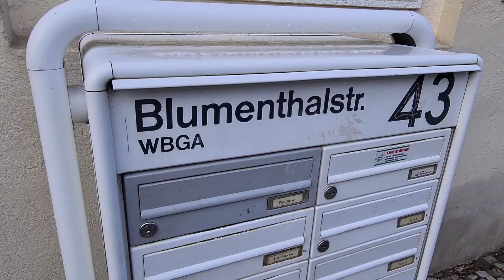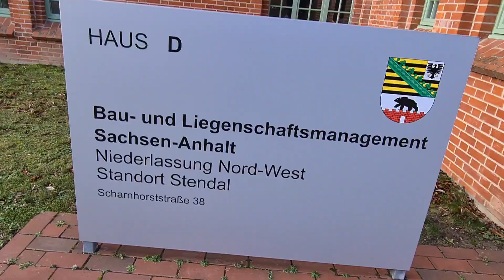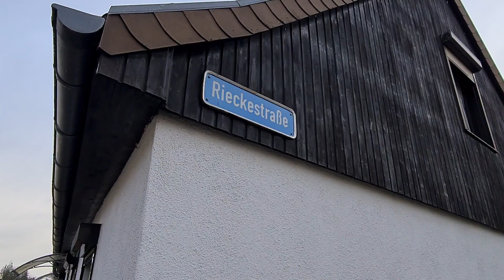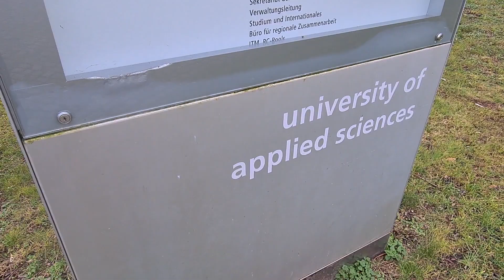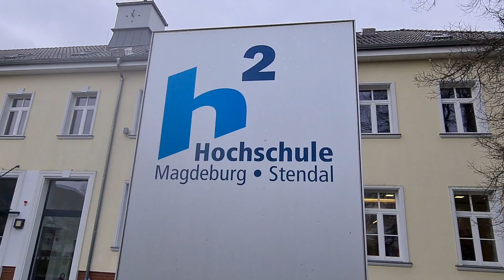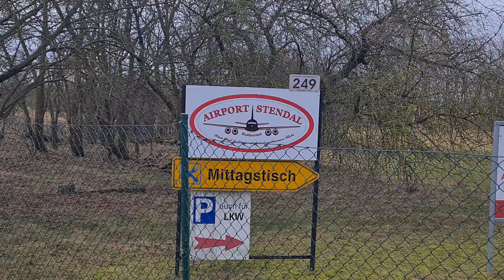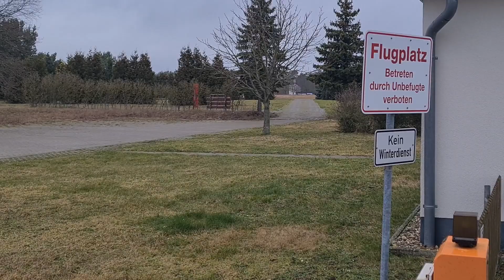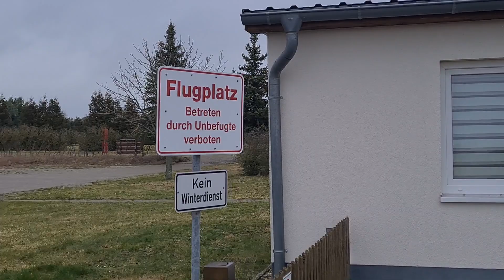💥Стендаль. ГСВГ. Германия. Stendal. Germany. 2022-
Дислокация:
#33 Берлинский МСП в/ч #86854
#912 ОБС в/ч #83065
Отдельный линейный батальон связи - в/ч #66795
#145 отдельный танковый полк в/ч #55550
#250 отдельный радиотехнический полк в/ч #89591
#338-й отдельный инженерно-саперный батальон в/ч #35867
Аэродром Borstel
#178-й отдельный вертолетный полк